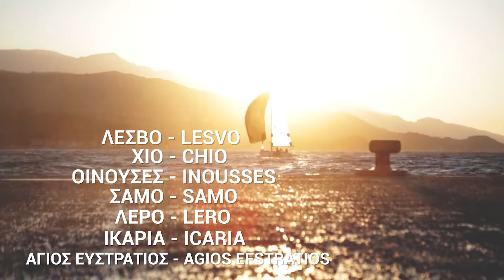Επετειακό Video των 20 ετών της Aegean Regatta